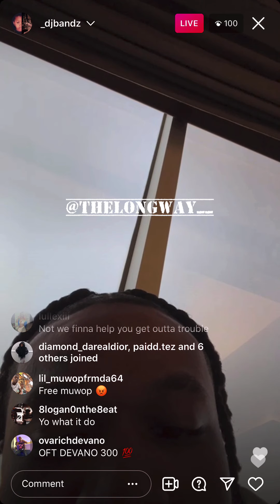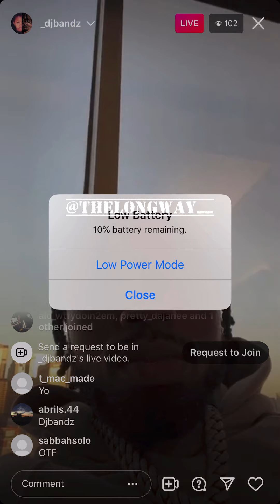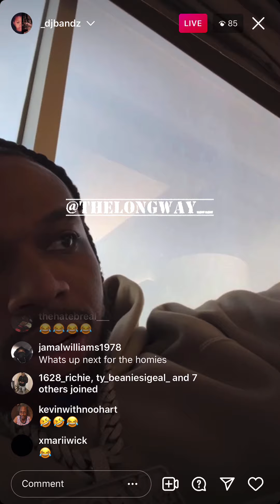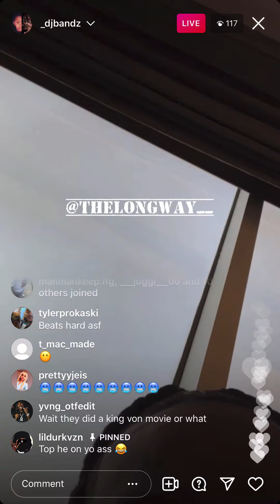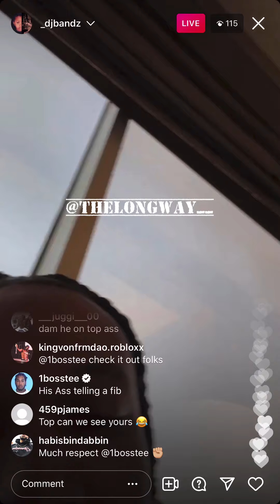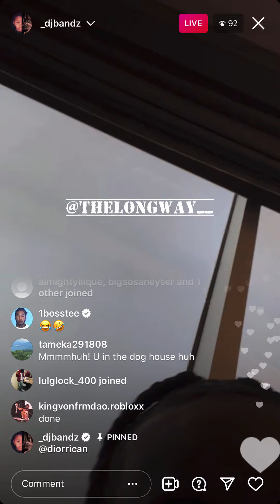Dj Bandz Gives Muwop Update Says Need Muwop Free So He Can Slide On All The Drills